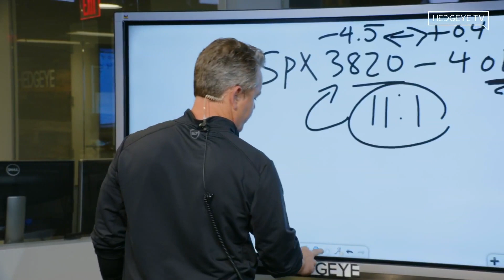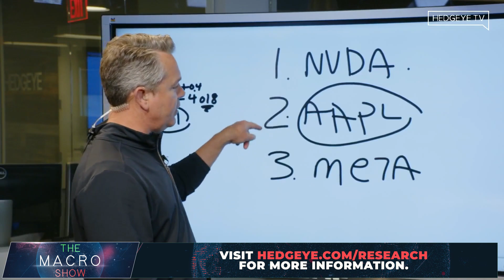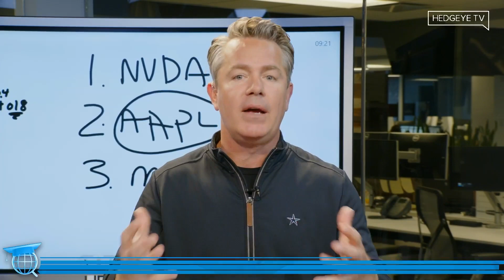McCullough: Buying ‘The Mother of All Bubbles’ Is Risky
There’s still plenty of risk in mega cap Tech, says Hedgeye CEO Keith McCullough in this clip from The Macro Show.

“The indices have crashed and collapsed with mega cap tech going up,” explains Hedgeye’s Risk Manager in Chief. “So now, from the top end of the range, the most probable thing is to go down. And those are much heavier weights on the major indices.”

McCullough has frequently called this the “mother of all bubbles,” and will host a webcast on this topic Thursday at 11 a.m.

“If people weren’t buying profitless tech, buying the bubble caps, buying the meme stocks (Gamestop, etc.), it wouldn't still be the mother of all bubbles," McCullough explains. “I think there’s obviously a lot of risk any time we get to the top end of the range.”